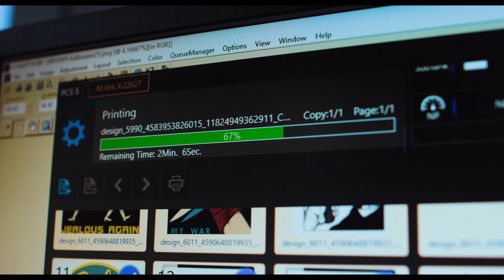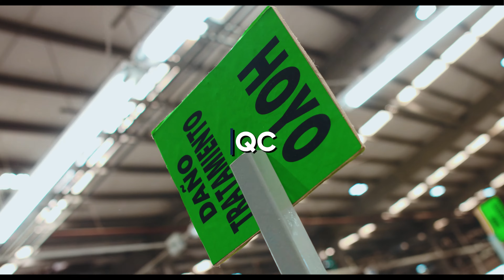Welcome to Factory 1 Group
We are a vertical full package company. We provide everything you need to make quality products for your brand and make your items stand out in the market.
W offer various services such as screen printing, finishing, embellishments, cut-out tees, treatments, embroidery, DTG printing, with more than 20 years of experience and 8 facilities.